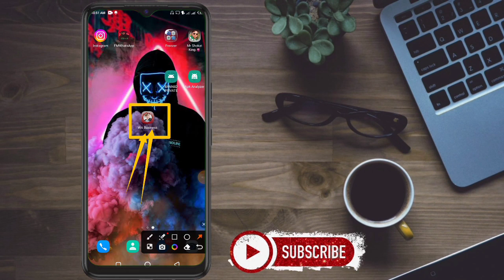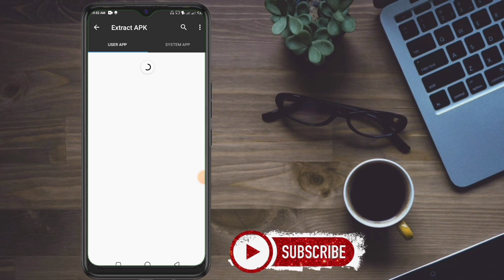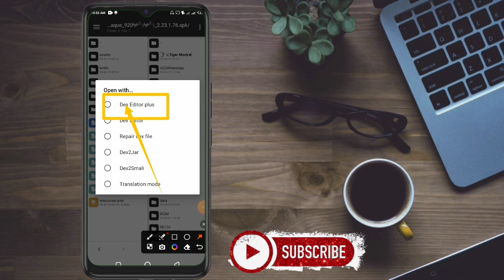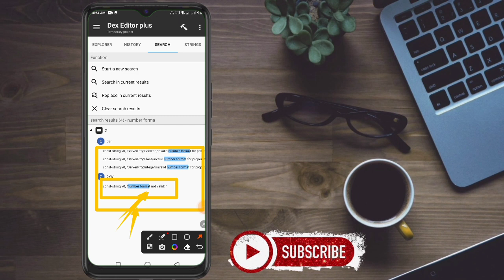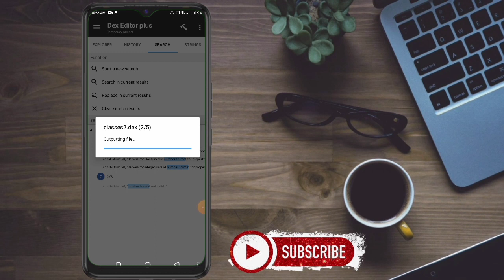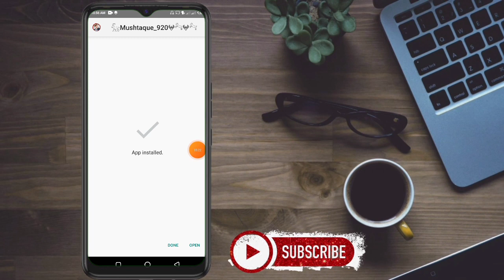How To Update Mods WhatsApp🤗/Mods WhatsApps Update problem/Full Antivirus WhatsApp Update/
[Group Link. 👇]

hello doston Assalamu Alaikum mera naam [Fahad mazari] hai aur aap mera YouTube channel Tiger moods Dekh Rahe Hain aapko Hamare is YouTube channel mein rojana ki buniyad per WhatsApp ki updates hacking Virus ke updates Aur Duniya Ke Tamam maloomat Milte Rahenge aur aapko hacking virus Aur Is Tarah Ke chijon mein dilchaspi hai to hamare channel Tiger mood ko subscribe kar len aur Agar Aapko Humse ab tak karna hai to niche mere Facebook WhatsApp ka link Diya gaya hai aap use per Rafta kar sakte hain

[. Band Number App. 👇]

  ⚜⚜☣☣☣ WhatsApp Life ⚜⚜☣☣